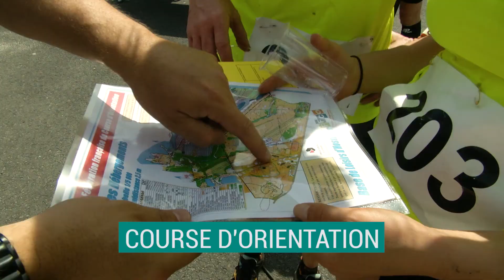Challenge Départemental des Sports de Nature 2018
LE CHALLENGE DÉPARTEMENTAL DES SPORTS DE NATURE

Il porte sur 5 événements organisés sur les Domaines Départementaux de Loisirs :

Hostens Trails
Cap Hostens
Hostens Swim Run
Hostens Swim Bike
Osez Hostens !

Le principe : chaque participant se voit attribuer des points à chaque participation à une manifestation. Lors de la Journée des Sports de Nature à Hostens, les 3 premiers dans chaque catégorie du Challenge reçoivent un prix sous forme de bons d’achats.